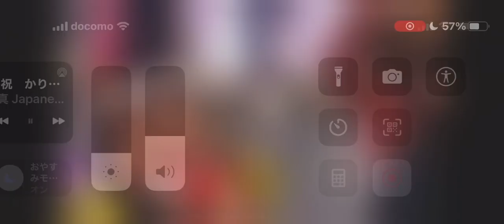チンパンジーと戯れるチンパンジー🐒